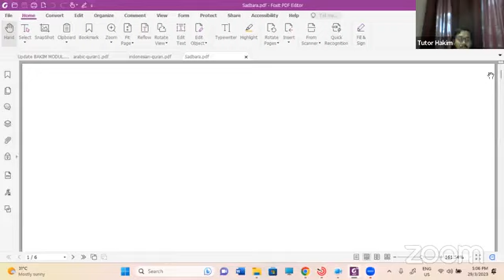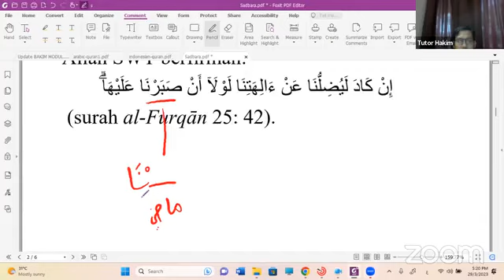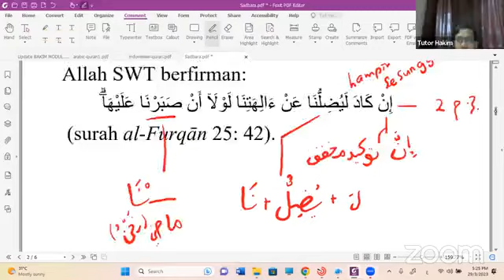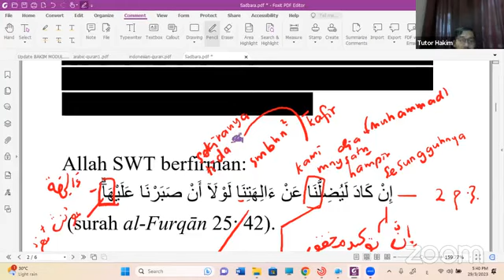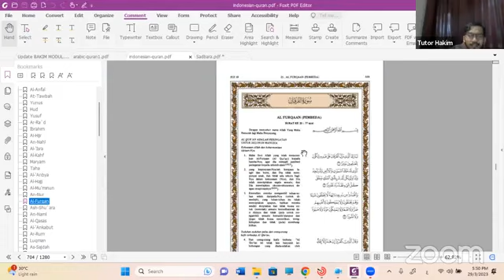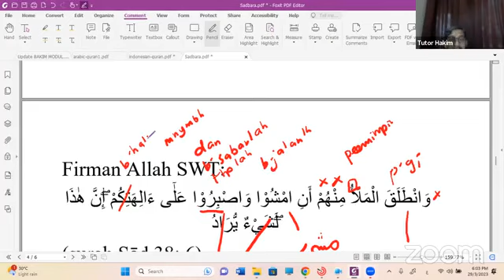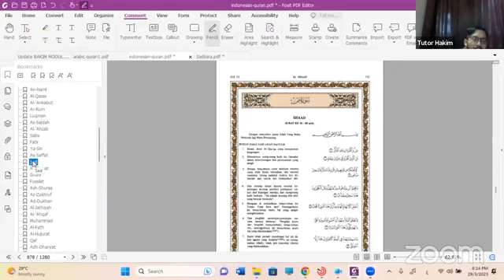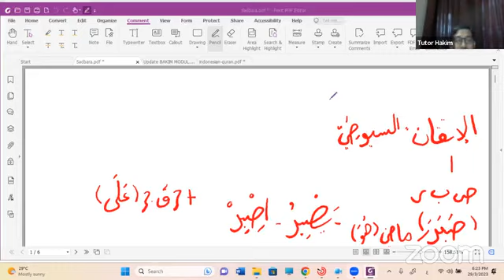Kelas Asas I'rab & Terjemahan Ayat2 Al-Quran oleh Ustaz Hakim (29 Mac 2023)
Oleh: Ustaz Muhammad Hakim bin Kamal